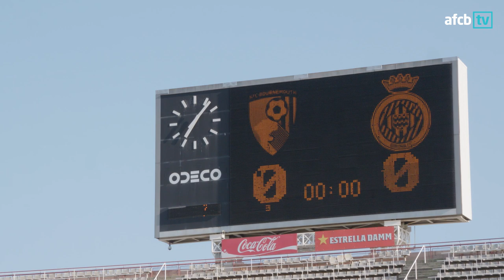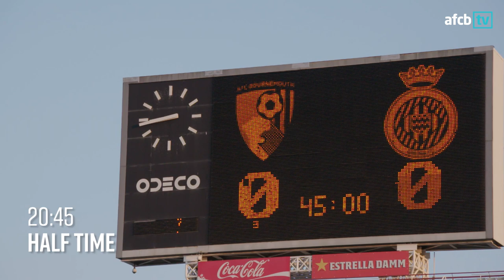BEYOND THE GAME 🎬 | AFC Bournemouth 1-2 Girona FC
Go beyond the game when AFC Bournemouth took on Girona FC at the Estadi Olímpic Lluís Companys, Barcelona.